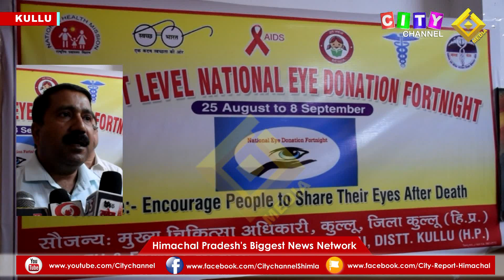Kullu नेत्रदान के लिए चलाया जाएगा जागरूकता शिविर 25 August 2023